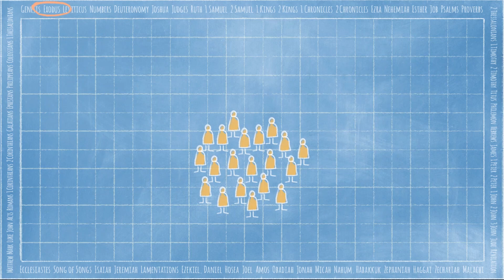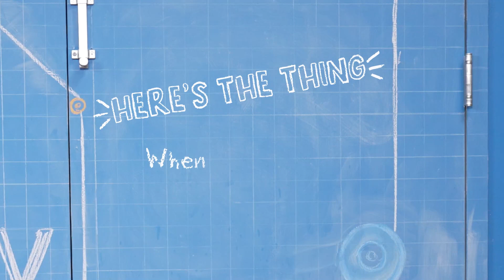April Story Lab W3